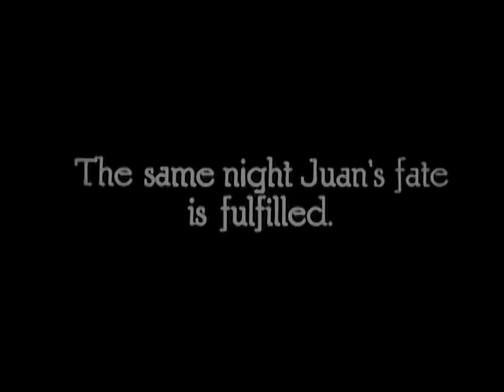Lucrezia Borgia 1922 Conrad Veidt, Liane Haid, Paul Wegener, William Dieterle Richard Oswald UPGRADE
Conrad Veidt (Available Filmography)

We have almost all of his sound films.

(Der schwarze Husar 1932, Rasputin, Dämon der Frauen 1932, F.P.1 AKA Secrets of F. P. 1 1933, I Was a Spy 1933, Bella Donna 1934, Wilhelm Tell 1934, King of the Damned 1935, Le joueur d'échecs 1938 etc...)

Available Silent Films

1930 Die große Sehnsucht (cameo/himself)
1929 The Last Performance (also available a tinted beautiful copy)
1928 The Man Who Laughs (also available an italian copy 20 min longer)
1927 The Beloved Rogue
1926 Die Flucht in Die Nacht/The Flight in the Night  *rare* english
1926 Der Student von Prag aka The Student of Prague
1926 Kreuzzug des Weibes AKA The Wife's Crusade/Unwelcome Children (Extremely Rare)
1926 Die Brüder Schellenberg AKA The Brothers Schellenberg/Two Brothers
1926 Der Geiger von Florenz AKA Impetuous Youth/The Violinist of Florence (new restoration)
1925 Ingmarsarvet AKA The Ingmar Inheritance
1924 Nju - Eine unverstandene Frau AKA Husbands and Lovers
1924 Das Wachsfigurenkabinett AKA Waxworks (2019 Restoration)
1924 Orlacs Hände
1924 Carlos und Elisabeth
1923 Wilhelm Tell (new german version)
1922 Lucrezia Borgia
1921 Das Indische Grabmal zweiter Teil - Der Tiger von Eschnapur
1921 Das Indische Grabmal erster Teil - Die Sendung des Yoghi
1921 Lady Hamilton
1921 Der Gang in die Nacht (new 81 min restoration)
1920 Der Reigen - Ein Werdegang AKA The Merry-Go-Round
1920 Das Cabinet des Dr. Caligari AKA The Cabinet Of Dr. Caligari
1919 Unheimliche Geschichten aka Eerie Tales aka Uncanny Tales aka Weird Tales (2019 restoration)
1919 Opium Upgrade
1919 Anders als die Andern AKA Different from the Others
1917 Furcht   (UPGRADE)

1921 Danton (I didn't know how to identify his character)

None of the titles have visible logos/watermarks. These are the best copies available.

Silent Films Collection - Available to buy
Links on formats: DVD (folder or ISO) and MP4, AVI, MKV.

DIGITAL PRODUCT (virtual transfer/download) The full movies in the collection has good prices and will be delivered on digital format files.

NO freight, NO waiting - PayPal or Credit/Debit Card - The payment is only everything is ready.
You can transfer the files to your computer or external HD and record to disk when/if you want.

Titles posted in video clip form are just a glimpse of the collection, you may ask about rarer films, maybe what you're looking for hasn't been posted yet. (Includ. talkies)

All titles has quality music accompaniment.
Most videos are not compressed just like YouTube videos. (More sharpness, resolution, contrast, better sources print)
Our videos are with superior quality compared to videos posted on the internet.